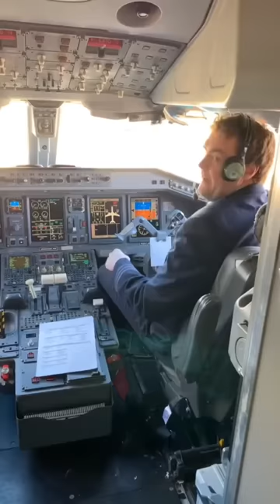Pilot Annoys flight Attendant (comedy)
How pilots annoy flight attendants - had a fun time creating this skit with this first officer ( this is a joke)